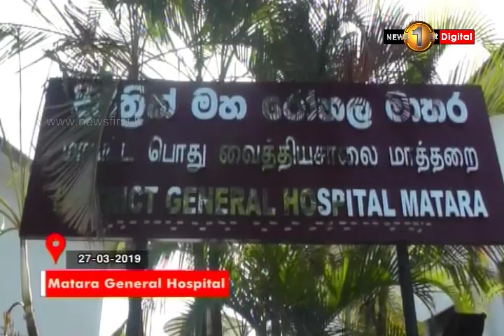News 1st: Lunch Time English News | (27-03-2019)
News1st English Lunch Time Bulletin - 2019/03/27